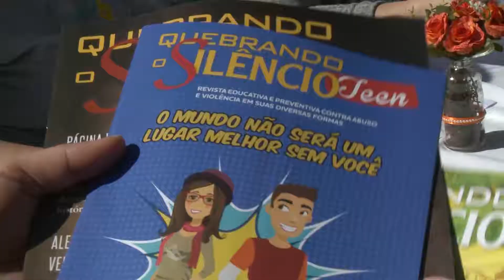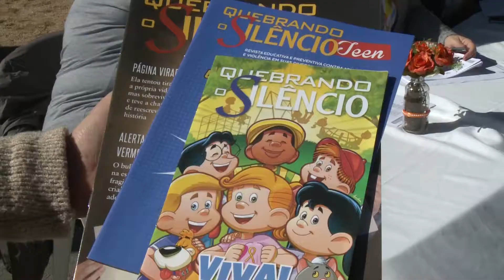Feira de Saúde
Evento social orienta sobre saúde mental e física.